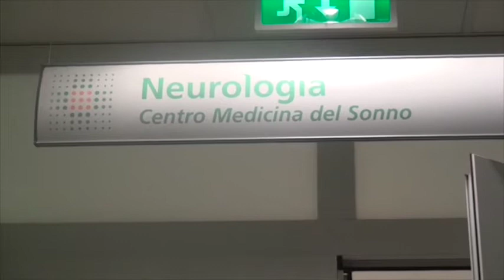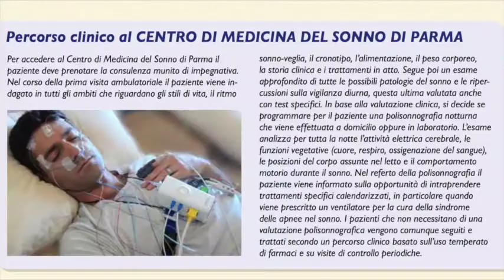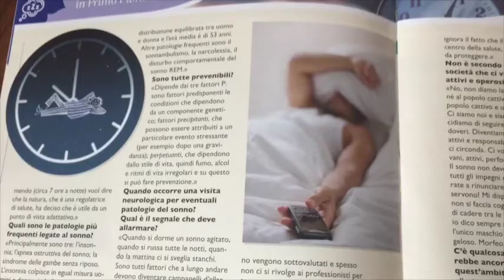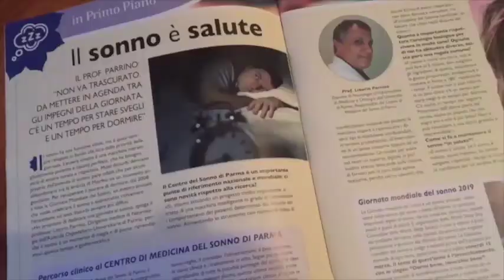IN PRIMO PIANO. Il sonno è salute, l'importanza di dormire bene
"Dormi bene, invecchia bene", è lo slogan 2019 della Giornata Mondiale del Sonno che ricorre il 15 marzo. Riposare correttamente è una sana abitudine spesso trascurata, complici le tecnologie ed il ritmo frenetico della vita moderna. Ne parliamo con il prof. Liborio Parrino, responsabile del Centro di Medicina del Sonno e Dirigente medico di Neurologia dell'Azienda Ospedaliero - Universitaria di Parma.
Trovi l'intervista anche su Parma Magazine Salute e Benessere - numero febbraio 2019